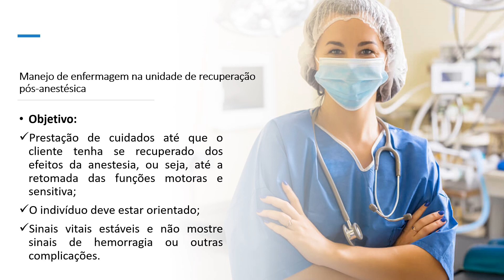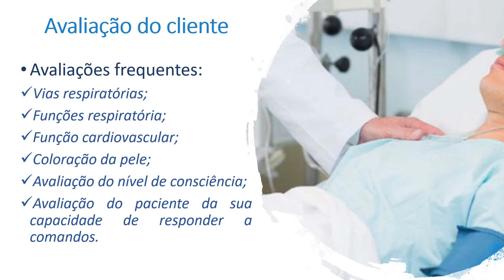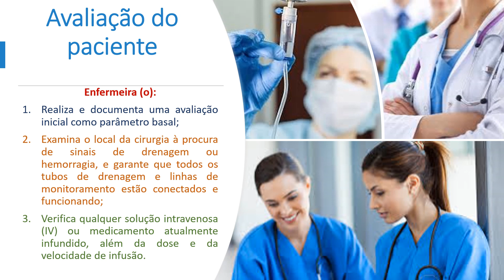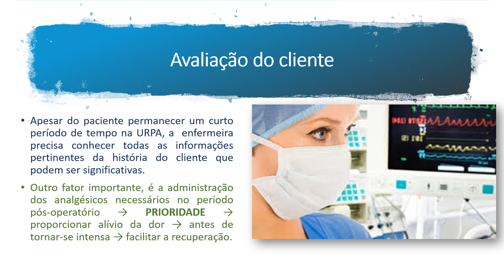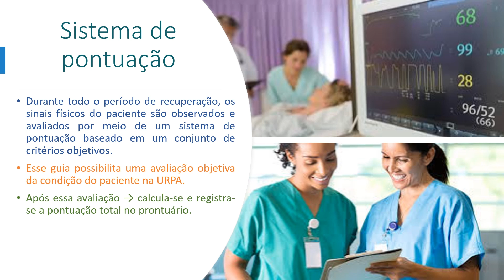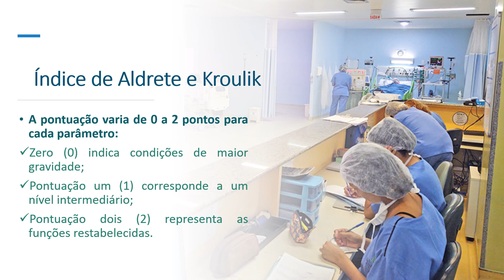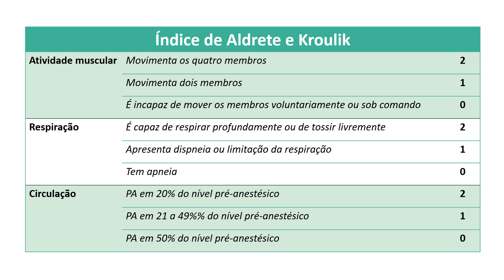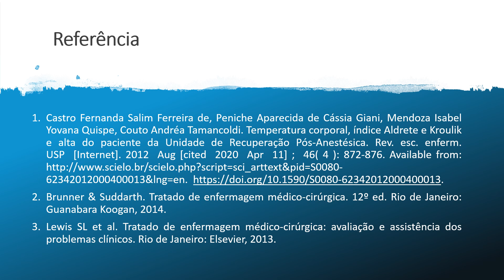URPA e índice Aldrete e Kroulik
Atuação do enfermeiro na Unidade de Recuperação Pós-anestésica e a utilização do ìndice de Aldrete e Kroulik